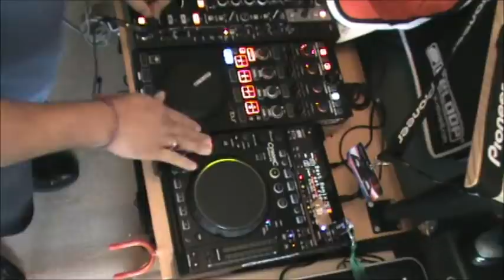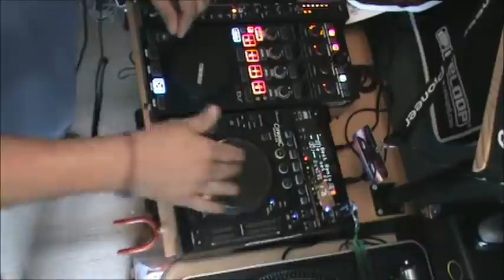Citronic MPCD-X3 Dj La Rocca Tutorial Funcion Key Lock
Una pequeña muestra de el Citronic MPCD-X3 utilizando la funcion Key Lock